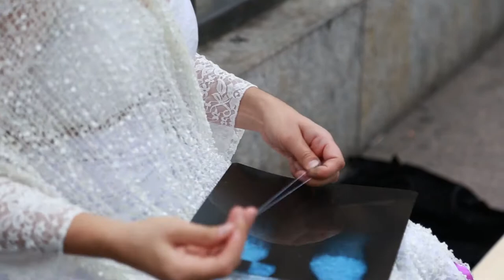CHÁ DE PERFORMANCE | CAROLINA MOYA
Imagem/Edição - Márcio Vasconcelos
Colaboração - Renato Nonato
Apoio - La Plataformance

São Paulo | Brasil | 2019